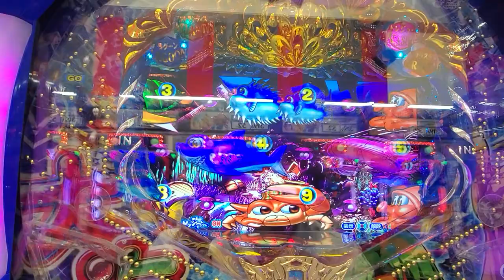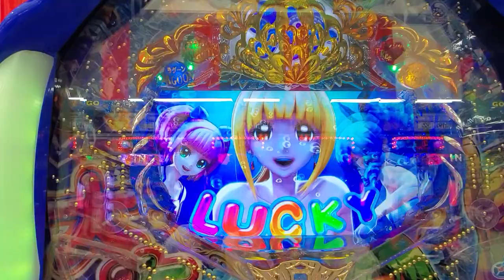大海物語SP 確変中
大海物語SP
確変中